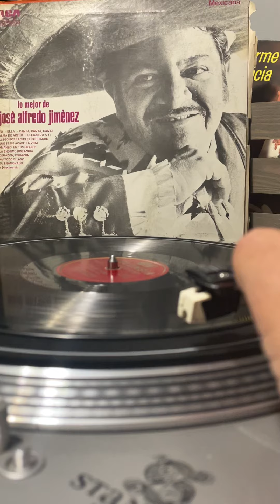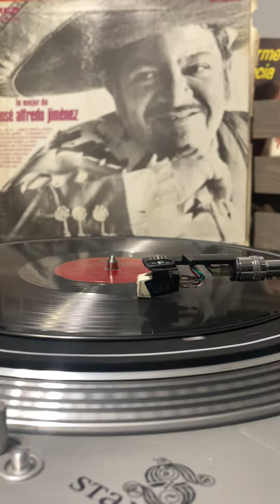Maldito abismo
Jose Alfredo Jimènez. 78 Vinilio